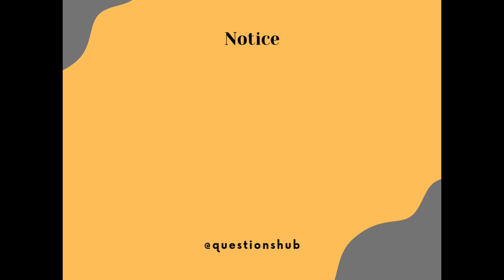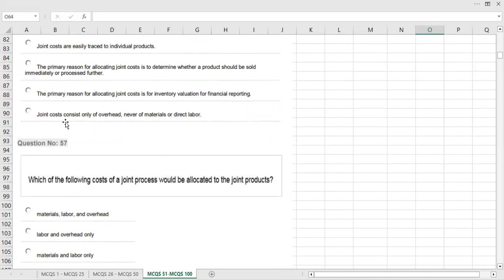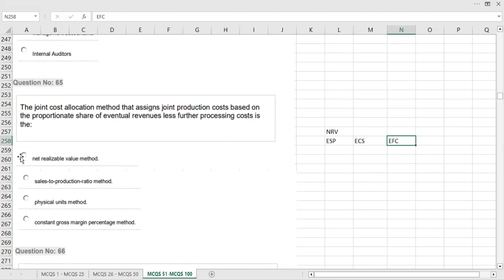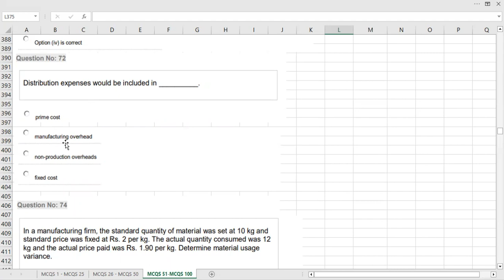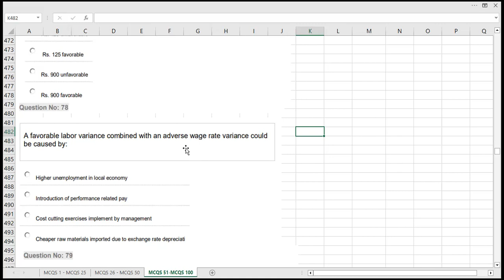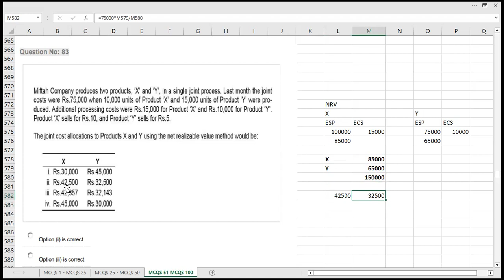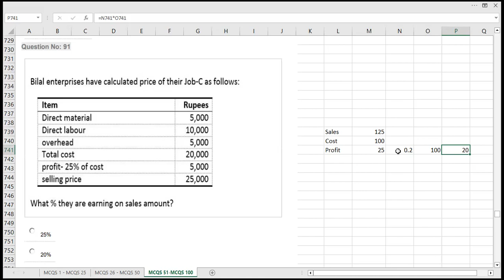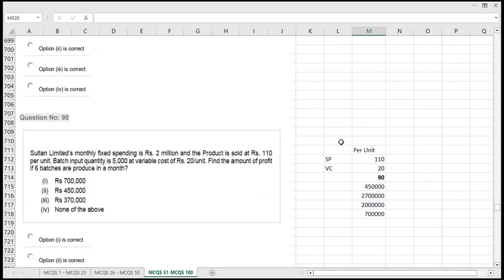icmap M1-FCMA || MOCK MCQS 100 Questions || Exam Revision | Part C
Course: icmap M1-Fundamental of Cost and Management Accounting
Topic: Exam Revision Questions
Resource: icmap Mock MCQS
Example: Part C